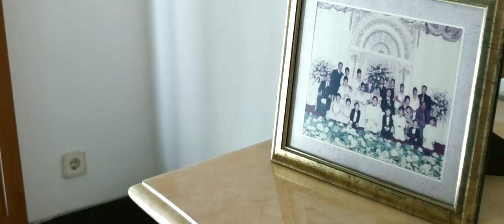Axioo - Frederick+Stella Same Day Edit [MOMENTS LIKE THIS]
Tributes to the parents. Aside from the wedding vow itself, that is one of the most important element to a modern-Indonesian/Chinese wedding. Being a part of a collective culture, where respecting the elders is one of the things most taught since childhood, it is not unusual to see couples publicly asking the blessings of their parents before they are actually joined together as one. In fact, it would be strange if they didn’t do this.

Tributes come in many forms. Some couples like to ask their blessings in private, I mean not with a microphone on hand, just a one-on-one exchange of words. Some speak it loud for everyone to hear. But I rarely see one who duets and perform as a part of this ceremonious event.

This is the first I’ve seen, at Frederick and Stella’s wedding, where she played the piano and he sang for the parents from both sides. The whirlwind of emotions is undeniable, setting everyone who witnessed to shed happy tears. It was truly an emotional moment, a beautiful one, which I think that they will remember for a really long time.

We believe that blessings from parents sets newlyweds on a lifetime of marital success. If we were to judge from what happened in this video, Frederick and Stella are set for eternal marital bliss. Congratulations, lovebirds. 6 years ago, your life began when you met each other, and with this, a new life has just began for you, together. I wish you all the happiness this world has to offer and beyond.

Cheers,

Dimar